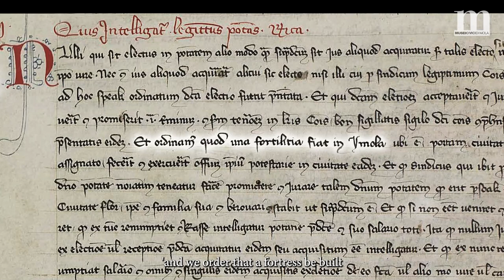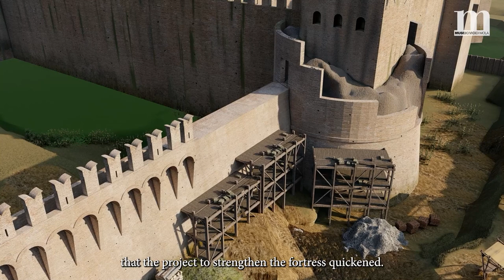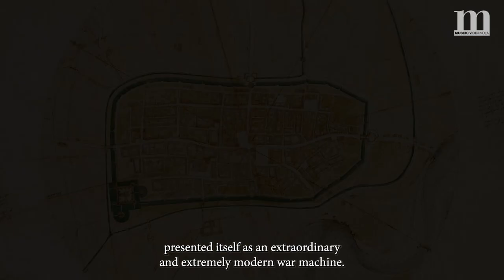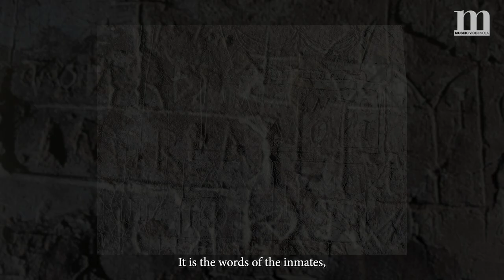The Rocca Sforzesca of Imola - Three-dimensional reconstruction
The video made by the Civic Museums and Digitalismi, a Pisan group of experts in digital culture, helps us reconstruct the history of the city's most imposing building, a witness to conflicts and transformations from its foundation in 1261 to the present day.
The thirteenth-century fortress, reconstructed with new technologies, putting to use knowledge gained in past excavations and studies, appears to us very different from the present fortress, the corner towers are square and not cylindrical, other towers existed in the middle of the curtains in addition to another where the main entrance opened, the whole structure then appeared taller and slimmer. Flying over the thirteenth-century city we appreciate the size of the historic center, identical to the present, we encounter the streets, squares, the town hall, religious buildings, until we widen our gaze to the hill, with its castles and the plain, rich in fields and water.
But it was in the second half of the 15th century that the fortress was completely transformed to defend the fortifications from new and powerful enemy artillery. The new lords of Imola, the Duke of Milan, Galeazzo Maria Sforza and after him Girolamo Riario would be willing to invest significant resources.
It is in this phase that the fortress takes on the appearance it still largely retains, the old towers with a quadrangular base are incorporated into the new circular towers, the perimeter walls are strengthened, the entrances are moved and are protected by external ravelins connected to the fortress and the mainland by drawbridges. All this and more we can grasp in the reconstruction, such as the evocative presence of the water that filled the moats, the presence of the city walls, demolished in the early twentieth century, and the presence of the turreted revetments, elements that have disappeared but are important for grasping the historical reality of the building.